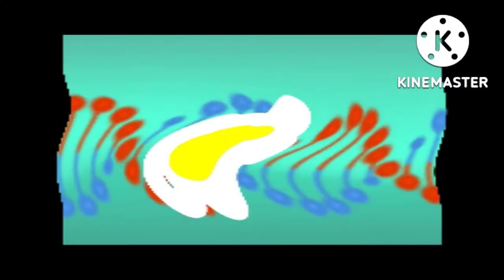Logo Space Effects